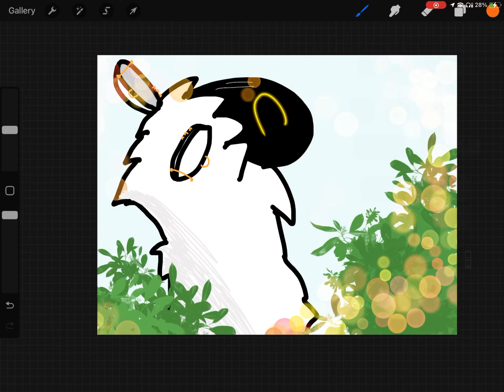Drawing of noria! (Griffins destiny)